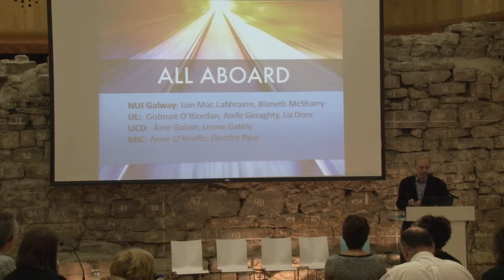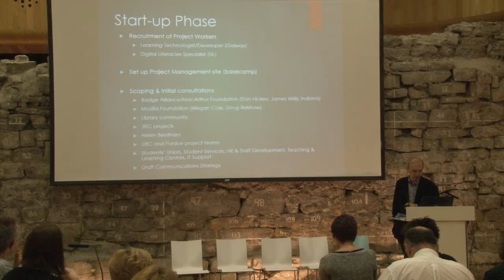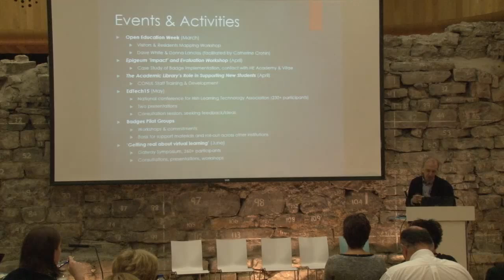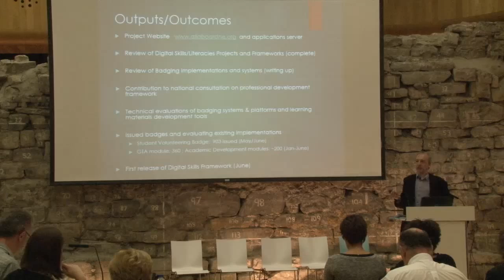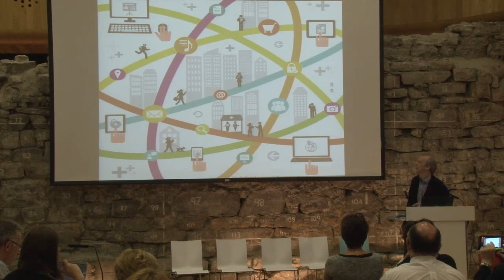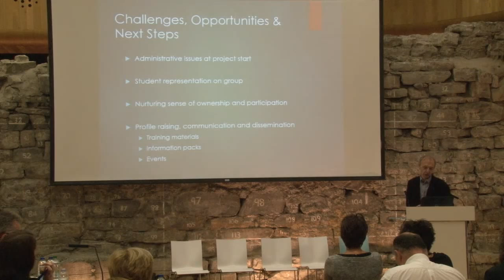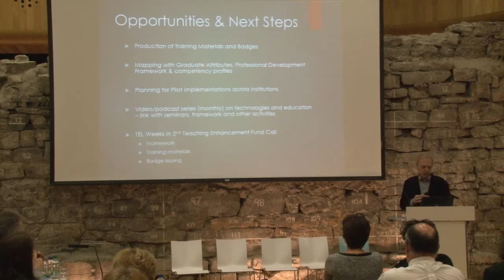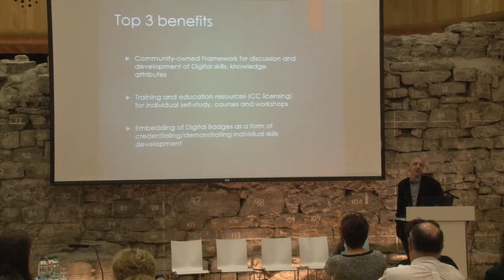All Aboard! Enabling & Empowering Staff & Students to Flourish in the Digital Age (June 2015)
Project Lead: National University of Ireland, Galway
Project Partners

The Digital Roadmap clearly identifies the need to increase the digital capacity of Irish Higher Education at the level of individuals, institutions and the sector as a whole. Key to this capacity are the skills, attitudes and levels of confidence of all those who play a role within the sector, whether they be students, academic staff, librarians, administrators, technicians or others. Typically, the breadth of knowledge and skill-set of any individual will be tied closely to specific, immediate, functional needs (course requirements or job-related tasks). However, appropriate training and information is not always readily available when required and basing it solely on such narrow needs can limit flexibility. As institutions evolve, staff increasingly require to shift roles. Successful organisations are those which embrace the highest levels of informed contribution to the development of strategy. Confidence in digital skills and knowledge across the workforce will aid institutions in envisioning possible futures, identify new opportunities and, indeed, in taking a lead role in the digital space.

Existing approaches to training & education range from formal, credit-bearing modules, once-off workshops, online programmes or self-study materials. The extent to which there is a formal professional development framework varies considerably with role, but for many staff (and indeed students) much of the learning around digital skills happens informally on an ad hoc basis. It can be difficult to adequately capture such learning, where it occurs, for purposes of recognition.

There are three aspects to this proposed project:

The identification of a range of key skills that are valuable to anyone operating in this increasingly digital world, including knowledge and attributes which empower individuals and groups to be creative and confident.
The development of transparent, simple, but robust means of micro-credentialing the acquiral of skills and knowledge through the use of digital badges and the curation and production of appropriate training materials and resources.
That this framework and the badges infrastructure can:
be used for the development of students skills (including information literacy and study skills at the early stages of undergraduate courses);
be mapped onto graduate attributes;
be used to facilitate skills development for all staff: academic & non-academic;
form the basis of training events, learning festivals and joint student-staff awareness raising and mentoring schemes.